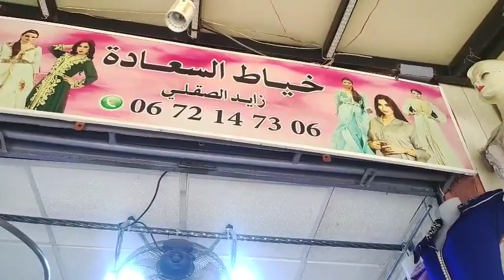موديلات فساتين قفاطن وتكاشك جلالب المناسبات والاعياد رمضان# أثمنة مناسبة بيع وشراء الخياطة اثواب